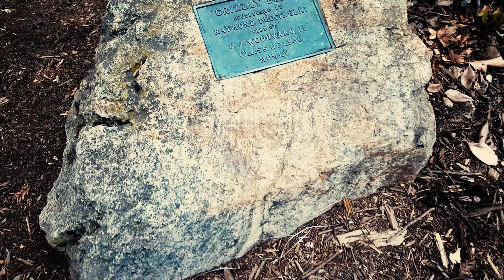The UC Berkeley Pie Throwing Block Party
The first week of school began, along with a major block party for UC Berkeley students! There is pie throwing, free food and a massive bounce house, what more could you want in a block party? I hope you all enjoy the vlog, I know how late this upload is but school is a priority. This is what a fantastic time too, I look forward to more adventures...